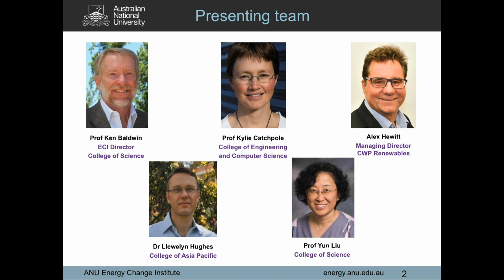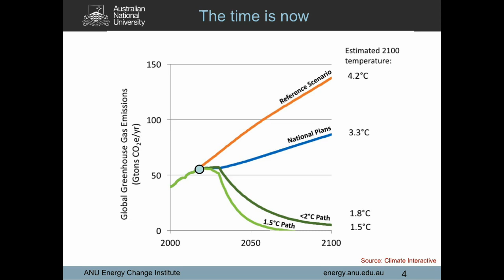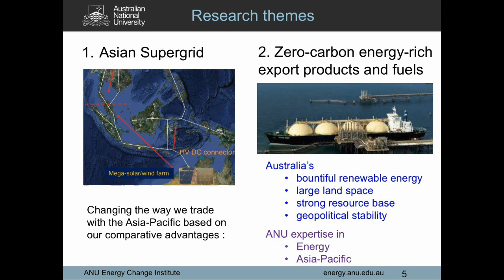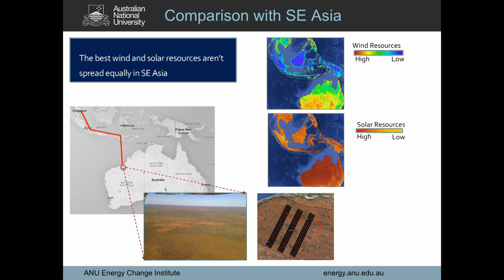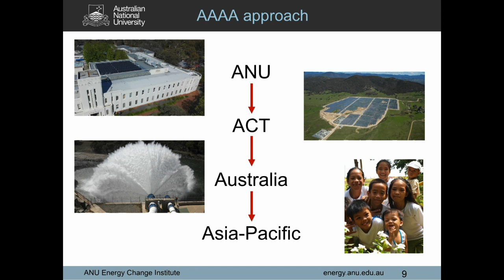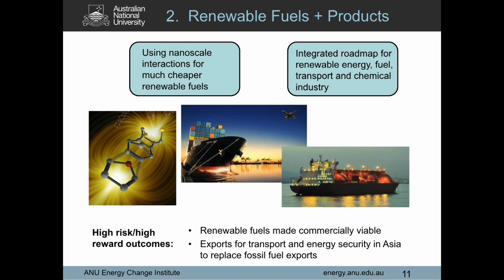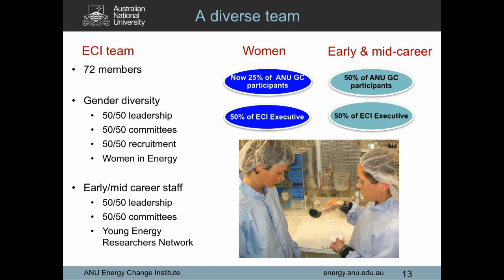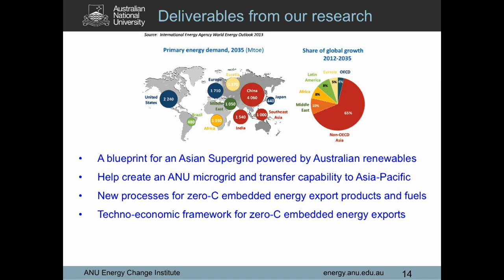Zero-Carbon Energy for the Asia-Pacific